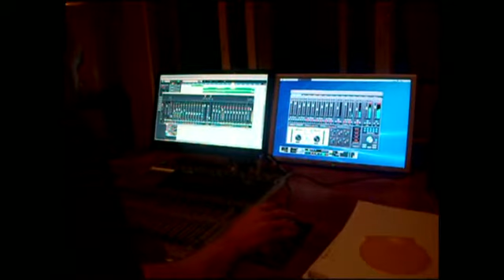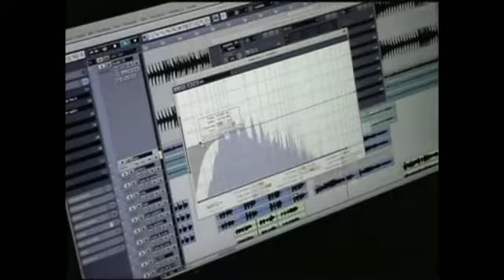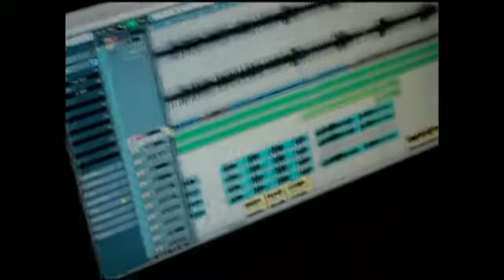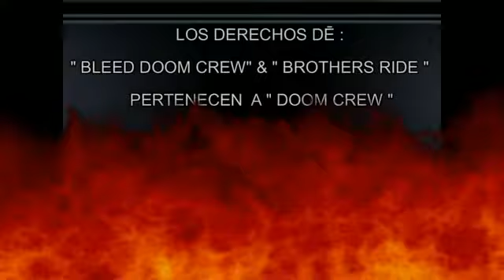DOOM CREW " DIA DE GRABACION "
GRABANDO LOS HIMNOS DEL CLUB 30/03/2011